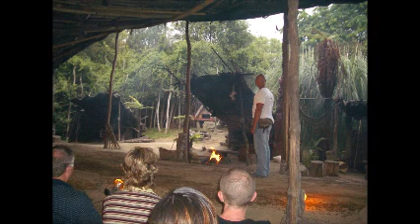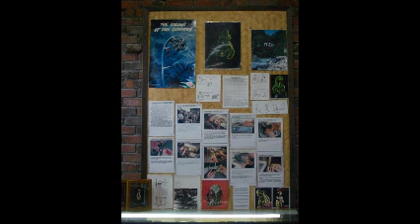NUOVA ZELANDA 2006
AUCKLAND - HAMILTON - ROTORUA